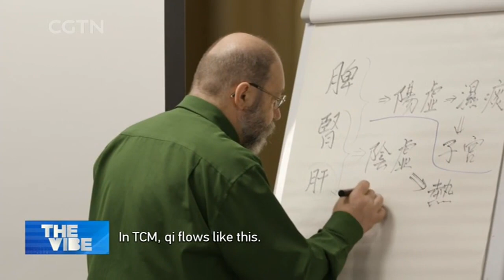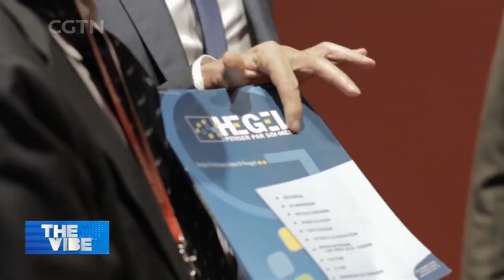French doctor practices traditional Chinese medicine and art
Traditional Chinese Medicine (TCM) is a centuries-old discipline that aims to prevent or heal disease by maintaining or restoring the yin-yang balance. Éric Marié, president of the French Academic Council for Chinese Medicine, excels in TCM gynecology diagnosis and treatment. He studied at the Jiangxi University of Traditional Chinese Medicine in the 1990s. Now, he's trying to impart TCM knowledge to more people in France.